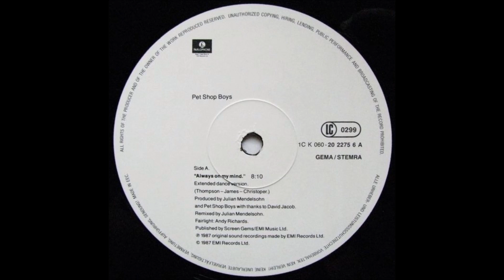Pet Shop Boys - Always on my mind ( Extended dance version )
"Always on My Mind" is a ballad written by Wayne Carson, Johnny Christopher, and Mark James, first recorded by Brenda Lee, and first released by Gwen McCrae (as "You Were Always on My Mind") in March 1972. Lee's version was released three months later in June 1972. The song has been a crossover hit, charting in both the country and western and pop categories. Elvis Presley's recording was the first hit version of the song.

AllMusic lists more than 300 recorded releases of the song in versions by dozens of performers. While Lee's version reached no. 45 on the US country chart in 1972, other performers reached the Top 20 on the country and/or pop charts in the United States and elsewhere with their own versions: Elvis Presley (1972, US country; UK pop Top Ten); John Wesley Ryles (1979, US country) and Willie Nelson's Grammy Award-winning version (1982, US/Canada country number one; US/Canada pop Top Ten). Plus the Pet Shop Boys' 1987 hi-NRG/synth-pop interpretation (UK number one; US Top Ten).

Always on My Mind Songtext
Maybe I didn′t treat you quite as good as I should
Maybe I didn't love you quite as often as I could
I never took the time

I'm so happy that you're mine
If I made you feel second best
I′m so sorry I was blind

Tell me, tell me that your sweet love hasn′t died
Give me one more chance to keep you satisfied, satisfied

Give me one more chance to keep you satisfied

Maybe I didn′t hold you all those lonely, lonely times
I guess I never told you

Writer(s): Mark James, John Jr. Christopher, Wayne Thompson